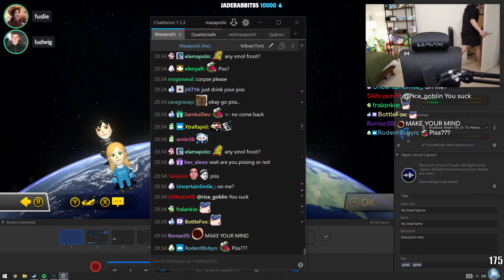Valkyrae Says It (MayaYoshi)